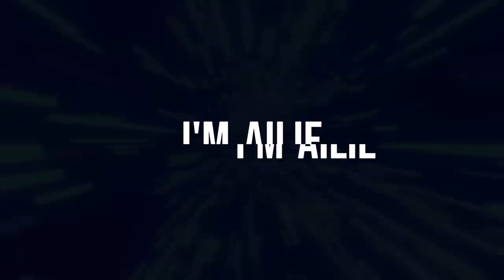I'm Ailie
Hey there!
I hope everyone is enjoying our journey. All my music is completely free.
Your single click was worth it.

Thank you so much for your view